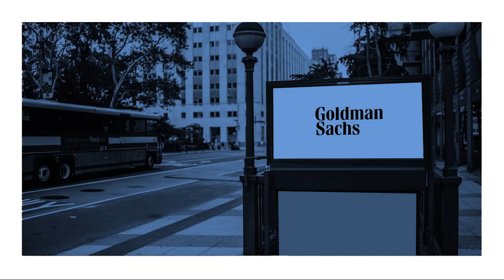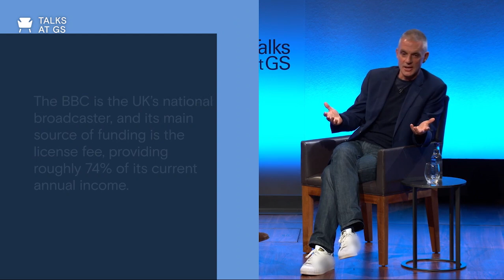Tim Davie, Director-General, BBC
Tim Davie, Director-General of the BBC, discusses leading the UK’s national broadcaster through periods of disruption, the importance of trusted and independent reporting, and the rise of on-demand content.